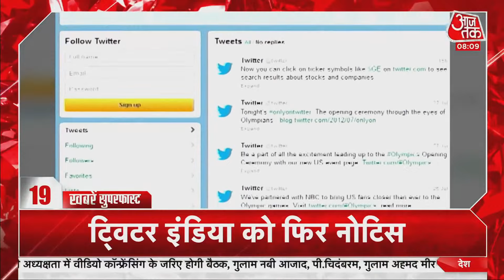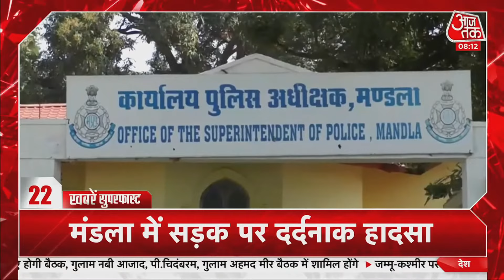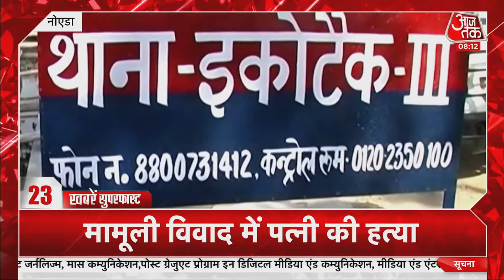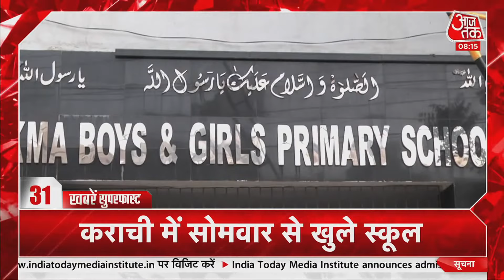Hindi News Live: देश दुनिया की अभी तक की सभी बड़ी खबरें | खबरें सुपरफास्ट | Aaj Tak Live News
Bihar के कई जिलों में पिछले दो दिनों में मूसलाधार बारिश बारिश हुई है. बिहार के बेतिया में स्थिति गंभीर होती जा रही है. बारिश का पानी कई घरों में घुस गया. वहीं Uttar Pradesh, West Bengal में भी कमोबेश बाढ़ को लेकर ऐसी ही बनी हुई है.